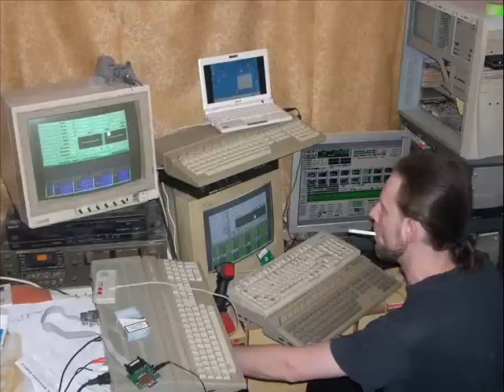ATARI ST music: YM DIGITAL - "Y AM I DIGITAL?"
Atari 520ST 1Mb with YM chip only. 4 channels of digital sound.
Software used: DigiComposer.